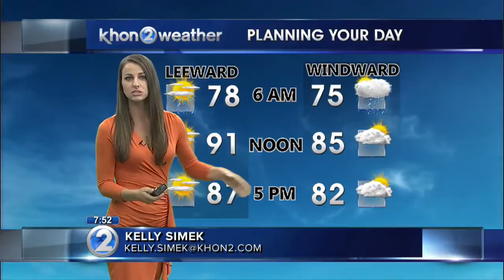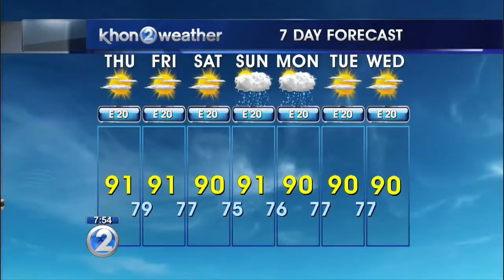KHON2 Weather Forecast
Kelly Simek continues to track Tropical Storm Guillermo.